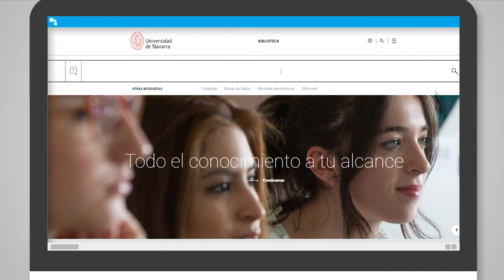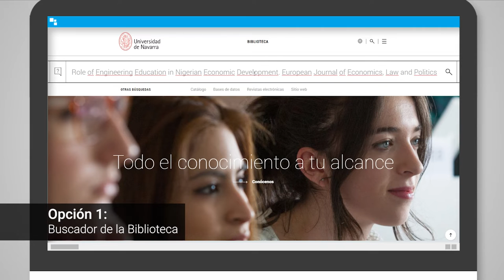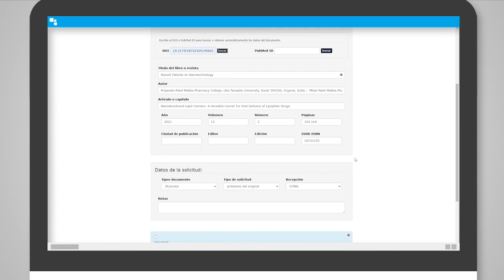Servicio de Préstamo Interbibliotecario de la Biblioteca de la Universidad de Navarra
Video tutorial elaborado con las indicaciones para realizar el Alta de usuario en el Servicio de Préstamo Interbibliotecario y la Solicitud de documentos.